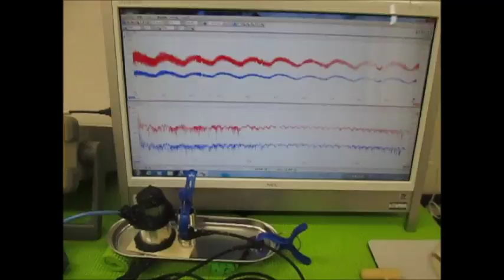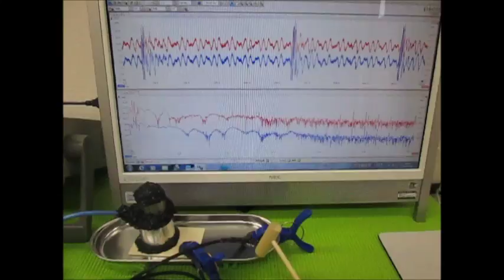オリジナル超音波実験 ultrasonic-labo